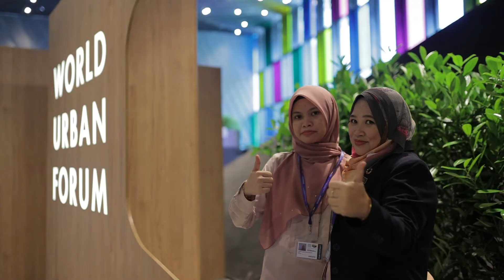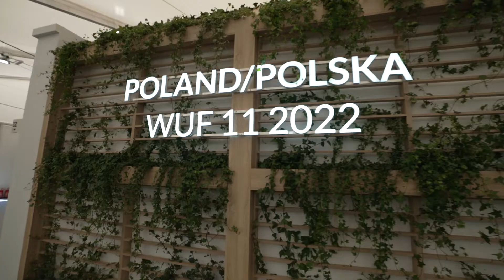Podsumowanie dnia 26 czerwca 2022 r.